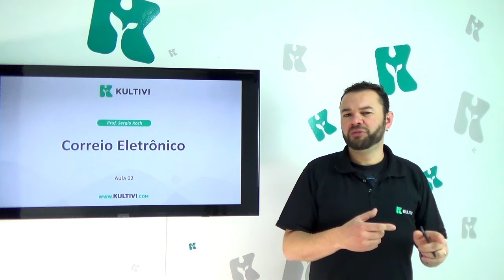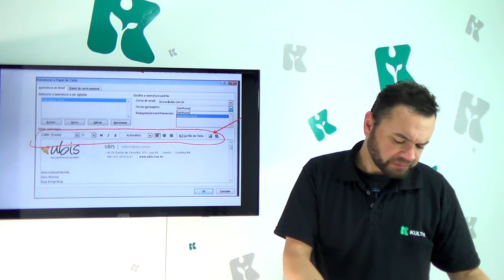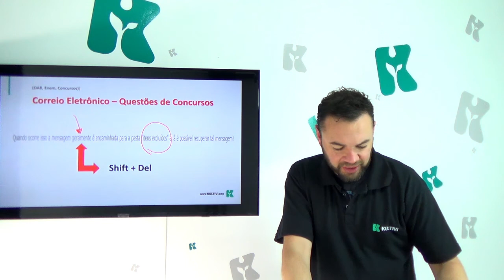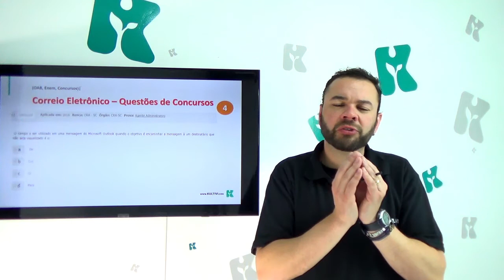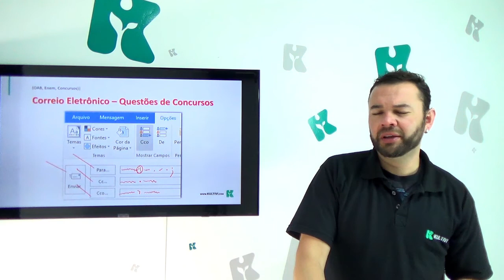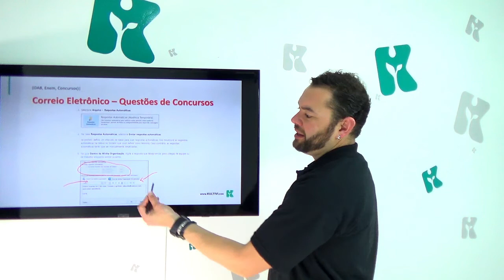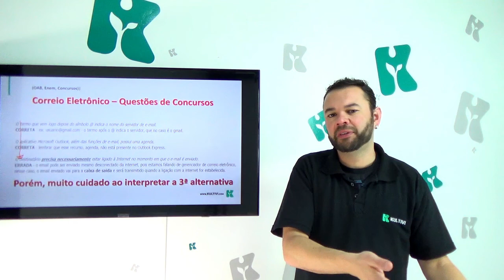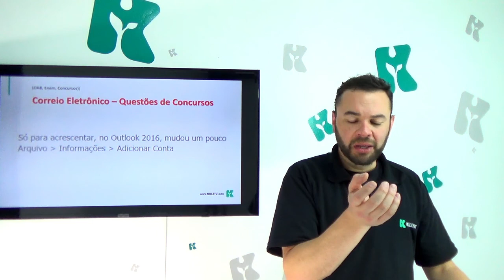Informática | Kultivi - Correio Eletrônico II | CURSO GRATUITO